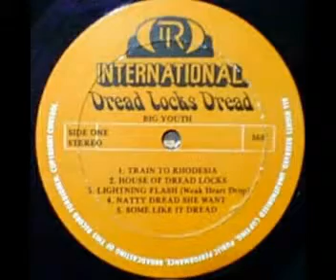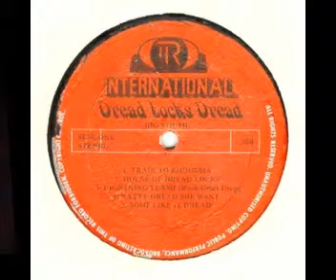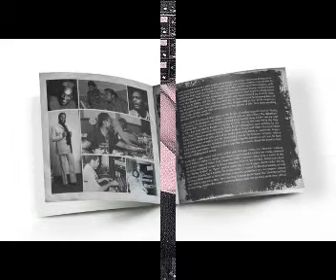House Of Dreadlocks - Big Youth - Tangle Locks - Groovemaster - King Tubby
Big Youth with House Of Dreadlocks, followed by the Dub Tangle Locks by Groovemaster produced by King Tubby.Have worked on both these tunes, hope you like the end result.